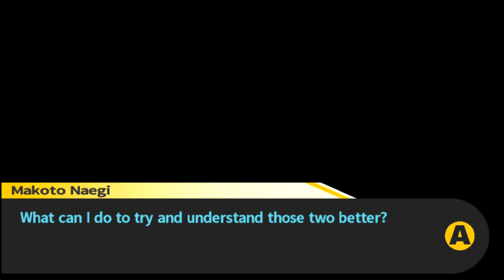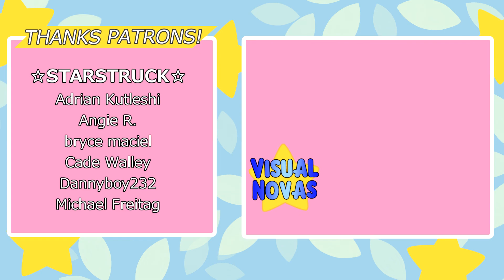Visual☆Novas - Danganronpa (22) BlazBlue Player